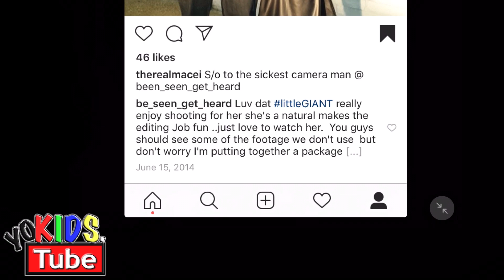Macei - BadKid Macei and FunnyMike Throwback Vines and Clips. Hosted by Young Twez The Artist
Young Twez the Artist brings you another throwback video from Macei and FunnyMike when they was younger.